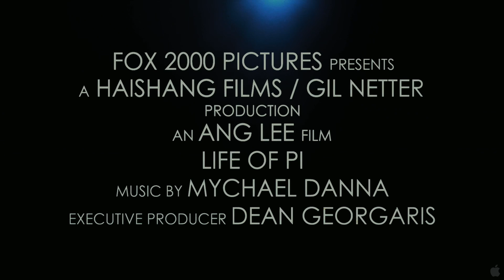Life Of Pi - Official® Trailer [HD]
Release Date: November 21, 2012 (3D/2D theaters)

Director Ang Lee ("Brokeback Mountain," "Crouching Tiger, Hidden Dragon") creates a groundbreaking movie event about a young man who survives a tragic disaster at sea and is hurtled into an epic journey of adventure and discovery. While marooned on a lifeboat, he forms an amazing and unexpected connection with the ship's only other survivor -- a fearsome Bengal tiger.

Cast: Suraj Sharma, Irffan Khan, Gerard Depardieu, Adil Hussain, Rafe Spall

Studio: 20th Century Fox
Director: Ang Lee
Screenwriter: David Magee
Genre: Drama